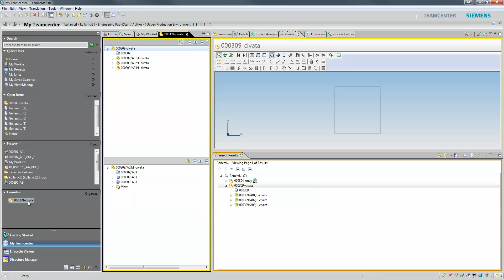Favorilere Ekleme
Teamcenter'da parça ya da klasörleri favorilere eklemek mümkündür.
Bu konudaki eğitim videomuzu izleyebilirsiniz.